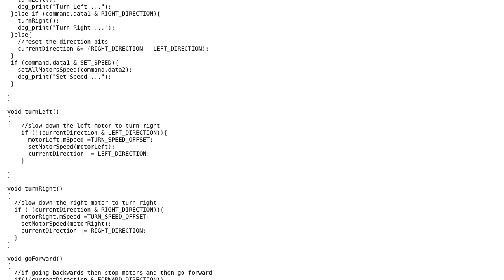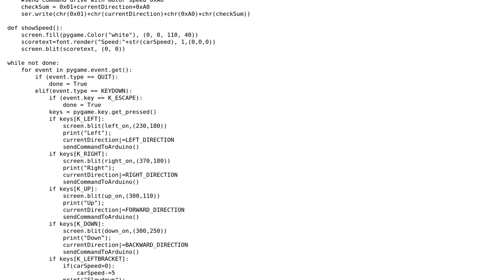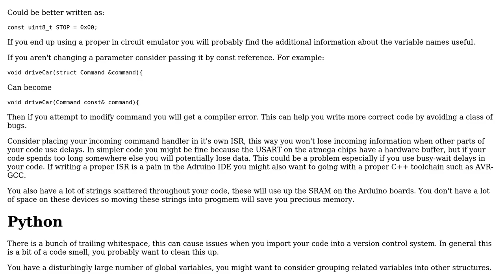Controlling motors using USB serial connection from Raspberry Pi to Arduino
With thanks & praise to God, and with thanks to the many people who have made this project possible! You are responsible for your own actions.